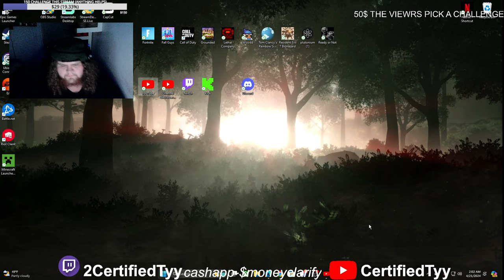GROUNDED BUT WITH MY DAD | TIME TO MAKE OUR BASE | EP 2